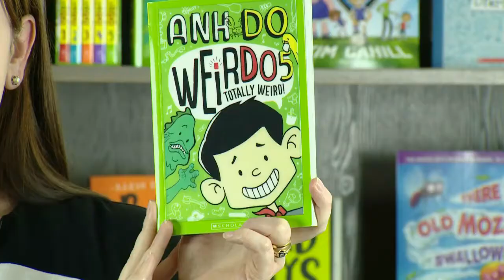Weirdo 5: Totally Weird!